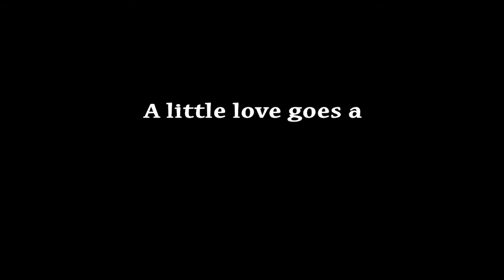Sammy: 7 year old, male , Shih Tzu mix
Sammy was adopted and lives happily in his new forever home. "Wee" are very happy for him.